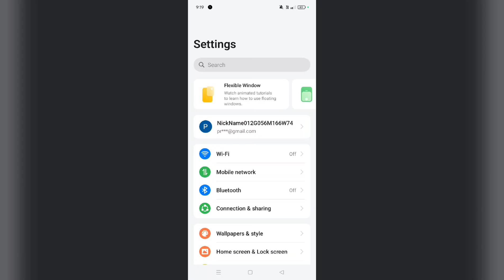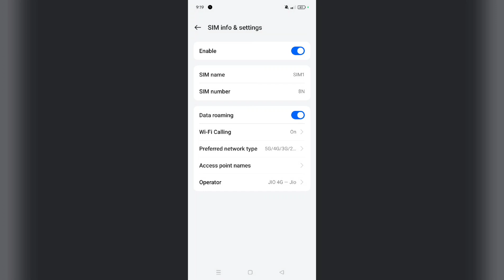OPPO A3 5G How to Fix Network Problem Fix | Network Nahi Aa Raha hai problem Fix